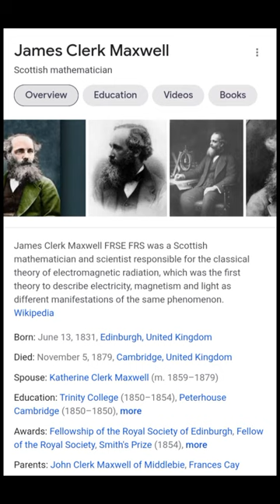Amazing Fact About Faraday and Maxwell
faraday's law,
faraday's law of electromagnetic induction,
faradyable puasa,
faradyable bts,
faraday future,
faradyable berus gigi,
faradyable rooney,
faraday bag,
faraday law of electromagnetic induction,
faraday law,
faraday law of electrolysis,
faraday cage explained,
faraday box,
faraday future ff91,
faraday academy,
faraday cage diy,
faraday biography,
selamat berpuasa faraday,
faraday law by pgc,
bobby faraday,
faraday car,

faraday disk generator,
faraday death,
faraday disc,
faraday defense,
faraday division 2,
yvon de faraday,
esperimento di faraday,
faraday electrochemistry,
faraday electrolysis,
faraday equation,
faraday experiment,
faraday effect,
faraday electric car,
faraday experiment on electromagnetic induction,
faraday future stock,
faraday fabric,
faraday future intelligent electric inc,
faraday first law of electrolysis,
faraday fire alarm,
faraday flashlight,
faraday ff91,
faraday future car,
faraday fabric reviews,
faraday future fail,
faraday generator,
faraday garage,
faraday gets shot,
faraday garbage can,
faraday gem,
faraday generator diy,
faraday gesetze,
faraday gayatri,
faraday ghat rahi hai,
faraday gaan,
gaiola de faraday,
faraday horn,
faraday hat,
faraday horn strobe,
faraday history,
faraday house,
faraday hex,
faraday homopolar generator,
faraday hall,
faraday how to be human,
faraday hall brunel,
hukum faraday,
faradyable triple h,
faraday ice pail experiment,
faraday induction,
faraday isolator,
faraday ice pail,
faraday institute,
faraday inventions,
faraday induction experiment,
faraday ke vidyut apghatan ka pratham niyam,
faraday ke niyam 12 class,
faraday key box,
faraday ke pratham dwitiya niyam,
kingston farady,
faradyable k clique,
faraday law of electrolysis class 12,
faraday limiter,
faraday lenz law,
faraday lost,
faraday llama walkthrough,
faraday laptop bag,
faraday law experiment,
faraday lecture,
faraday light,
faraday law chemistry class 12,
ley de faraday,
lei de faraday,
legge di faraday,
faraday law of induction,
faraday first law,
faraday second law,
faraday 2nd law,
l'esperienza di faraday,
l'expérience de faraday,
faraday malfunction,
faraday magnificent seven,
michael faraday question answer,
faraday rotation,
faraday room,
faraday research,
faraday rotation experiment,
faraday redemption,
faraday room design,
faraday rotation isolator microwave,
faraday right hand rule,
faraday rails,
faraday ring,
faraday second law of electrolysis,
faraday suit helicopter,
faraday stock,
faraday song,
faraday shield,
faraday sacrifice,
faraday suit power lines,
faraday second law of electrolysis class 12 chemistry,
faraday suit tesla coil,
faraday story,
faraday tent,
faraday trash can,
faraday tape,
faraday type 2,
faraday trailer,
faraday tyndall effect in colloids,
faraday tiktok,
faraday the obscure monster legends,
faraday test,
faraday tech,
faraday unit,
faraday unnes,
hukum faraday utbk,
percobaan faraday unnes,
michael faraday un genio,
ley de faraday unicoos,
using the faraday constant,
faraday law unacademy,
uncle faraday,
electrochemistry faraday's law unacademy,
faraday vs tesla,
faraday vs lenz law,,
what is faraday's law,
physics wallah faraday's law,
leyes de faraday y henry unam,
ley de faraday y lenz experimento,
experimento de faraday y henry,
faraday 1st law of electrolysis,
faraday 1st and 2nd law of electrolysis,
faraday 1st law of electromagnetic induction,
faraday 1 law of electrolysis,
faraday 1 law,
faraday 1,
faraday 1 hour,
1972 faraday school kidnapping,
faraday's law 10th class,
faraday's law class 12 physics,
1 faraday is equal to
faraday's law 1 and 2,
frdi faradyan part 1,
faraday episode 1,
faraday future zero 1,
faraday fnf 1 hour,
faraday 2nd law of electrolysis,
faraday 2nd law of electromagnetic induction,
faraday 2nd law of electrolysis in hindi,
faraday 2 law,
faraday 2nd law of electrolysis class 12 chemistry,
faraday 2,
faraday 2013,
faraday 2nd law in chemistry,
faraday 2 law of electrolysis,
faraday 2013 trailer,
division 2 faraday,
physics 2 faraday's law,
fizik 2 faraday yasası,
puasa 2 faradyable,
fizik 2 faraday,
hukum 2 faraday,
üniversite fizik 2 faraday,
fizik 2 faraday kanunu,
faraday ke 2 niyam,
eritrean movie frdi faradyan part 2,
faraday's 3 experiments,
fable 3 faraday diaries,
faraday's law 3d,
frdi faradyan 3,
master faraday 4h,
fallout 4 faraday's program offline,
om 4 faraday ka dariya,
om 4 faraday katrina song,
fallout 4 faraday's program,
fallout 4 faraday,
om 4 faraday,
om 4 faraday country,
frdi faradyan 4,
4 esperimenti di faraday,
faraday 5505,
faraday 5506,
faraday 5410,
faraday 5940,
faraday 5501,
faraday 5430,
faraday 5910,
faraday 5640,
frdi faradyan 5,
faraday 6120,
faraday 6226,
faraday 6110,
faraday 6020,
faraday 6180,
magnificent 7 faraday death,
magnificent 7 faraday,
faraday los 7 magnificos,
faradyable 7 hari mencintaiku,
faraday episode 8,
faraday yayınları 8.sınıf matematik,
michael faraday 9th class,
9 faraday st monto,
faraday law class 9,